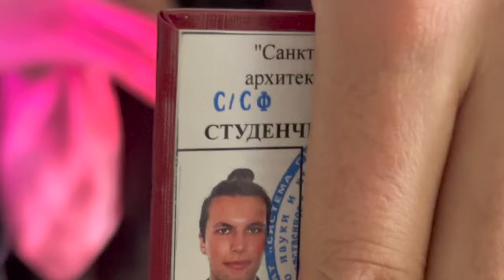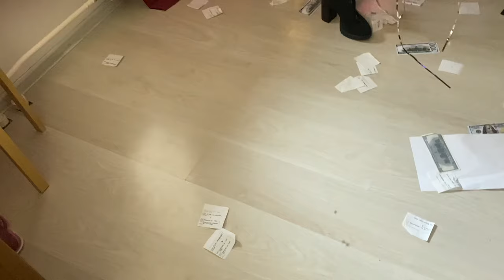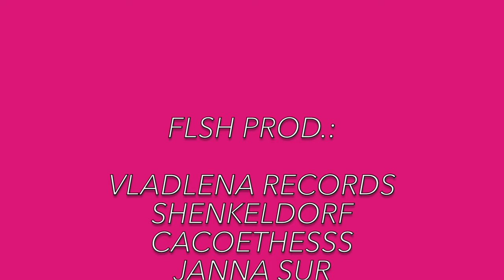FALSH SHOW #4 — office core DJ set, бьюти-откровения, эксклюзив с Московской недели моды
DJ set starts from 15:37

Это весенний бьюти-выпуск (по-прежнему) первого танцевального вог-фешн-шоу в мире, в котором мы расскажем, как сохранить лицо после зимы в Петербурге, распотрошим наши косметички, побываем на Московской неделе моды и отыграем (как всегда) жесточайший DJ set в стиле office/library core. Готовьте ваши ножнички (и ножки).

Сет стартует на 15:37 минуте — на этот раз миксуем Фейса с Мирель и малоизвестной (но заслуживающей большего) локальной электроникой, преимущественно на русском языке.

00:00 Бьюти-привет
00:19 Что в косметичке у Владлены
04:36 Что в косметичке у Леши
06:11 Что в косметичке у Кирилла
07:57 FALSH-подкаст #2 — эксклюзивный репортаж с Московской недели моды 2024
15:37 DJ set by Vladlena Records
49:22 DJ set by Shenkeldorf
52:12 DJ set by Cacoethesss
57:01 Могло войти, но не вошло — кто виноват?